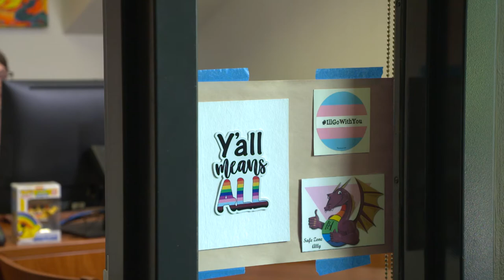Rachel and Evan Discuss LGBTQ+ Campus Life at Howard Community College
Earlier this year, we asked Rachel Adams, SAGA faculty advisor and  assistant professor of speech and communication, and Evan Riesgo, HCC alumnus, to share a glimpse inside what it is like to be at Howard Community College as people in the LGBTQ+ community. In this conversation, they discuss their work with the Sexuality and Gender Alliance (SAGA) group on campus, what it's like to be a faculty member advocating for LGBTQ+ students, and how students can get involved on campus.

Howard Community College works to ensure that this campus fosters a climate of respect and understanding for the LGBTQ+ community. Learn more about our LGBTQ+ resources and services by visiting: howardcc.edu/SafeZone